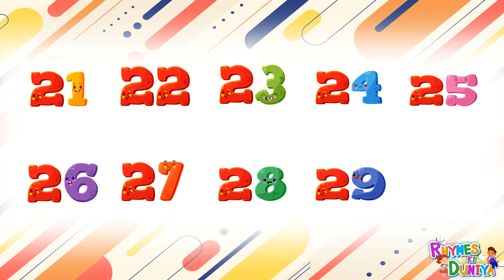Learn to count, kids rhymes, One two three, 123 Numbers, 1 to 100 counting, Numbers song, 1to10Count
#123 4
#1-to-10
ABCD
Alphabet
A for apple
English alphabets
Abcd cartoon
Abcdefg
Alphabet song
Phonic song
Abcd rhyme
Varnmala
Hindi varnmala
English varnmala
Vowel sound
 Hindi word
 Hindi varnmala
Ginti
Counting
12345

हिंदी वर्णमाला
हिंदी स्वर
हिंदी व्यंजन

baby song,
12345,
kids rhymes,
123 rhymes,
kids song,
123 song,
kindergarten,
phonics song,
learn 123,
learn numbers,
learn colors,
counting for kids,
123 kids tv,
One two three,
123 Numbers,
1 to 100 counting,
learn to count,
Numbers song,
numbers drawing,
123 learn with colors,
numbers worksheet for nursery,
1 se 100 tak ginti